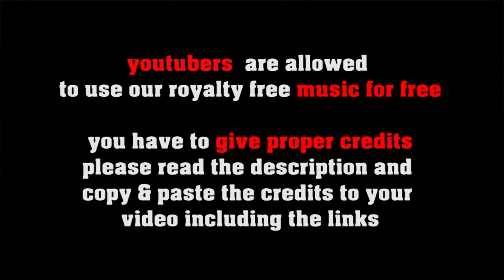Shearing Lost His Earring - slow piano jazz ballad by freesoundmusic.eu [no copyright jazz]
A slow but sophisticated Jazz ballad played by a quartet of piano, guitar, bass & drums. Calm relaxing lounge or bar jazz

FREE LICENSE (only for youtubers):
BUT you have to give credits in the video description as follows:

copy & paste
SHEARING LOST HIS EARRING

1. Choose the music you like best for your clip
2. convert the video to mp3
3. sync the mp3 to your clip
4. upload your video to your channel
5. add song title and the link to the music clip on our Freesoundmusic channel in your description.